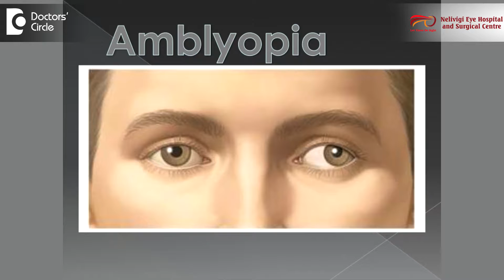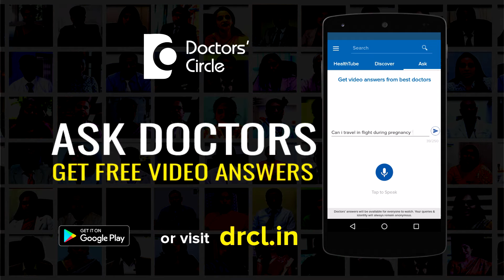What is Amblyopia? - Dr. Sirish Nelivigi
Amblyopia in very true terms, it is called as lazy eye. Amblyopia can happens especially or more so in childhood or in infancy as well. The vision can be decreased due to several reasons. The eye can be blocked due to cataract or there can be opacities on the cornea itself. Vision can be blurred because of myopia or hypermetropia causing blurring of vision. Anything which can cause Amblyopia, can cause decreased stimulation of the nerves within the eye and the brain. When this happens, after the person grows elder, the stimulation continues not to be there. In such situations, there will be a decreased vision permanently and this decreased vision is called as Amblyopia. Amblyopia can be corrected if it is picked up early in the age that is if it is picked up by the age of 7 or 8. After that Amblyopia remains permanent.